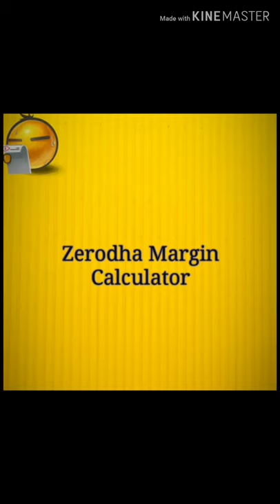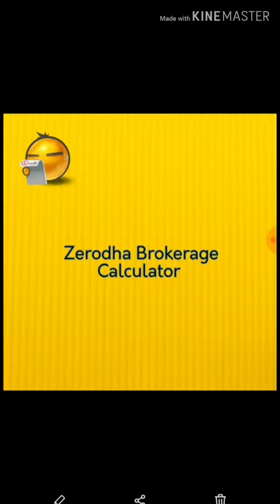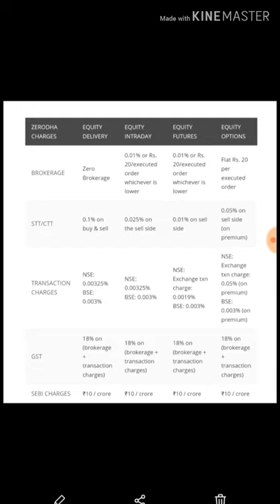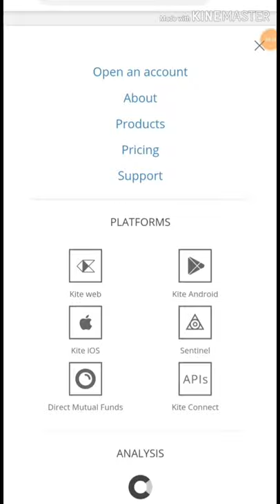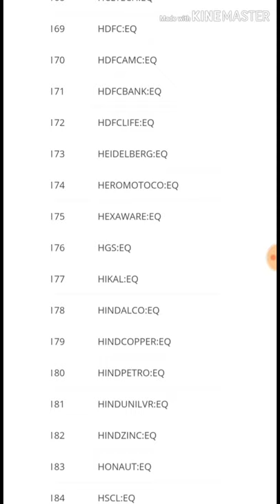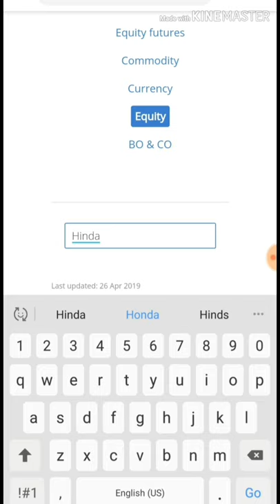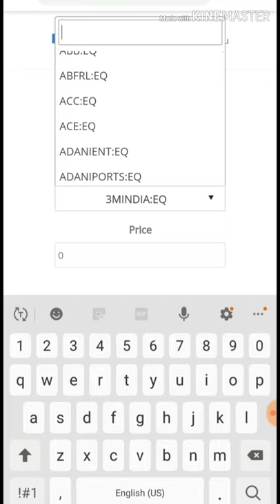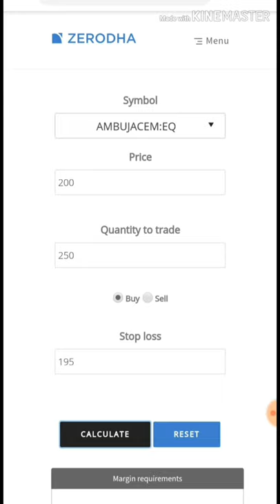Zerodha Brokerage & Margin Calculator in Tamil